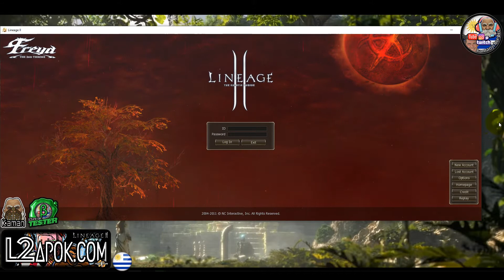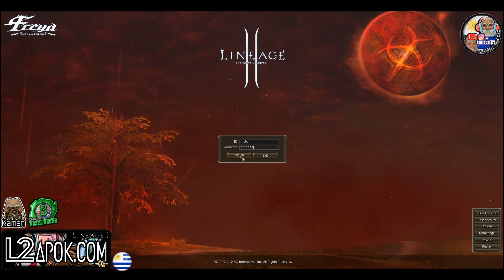L2Apok. Guias Newbies. Configuración inicial. Creación personaje.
Serie de videos dedicados con cariño a los "newbies".
Dedicado a los nuevos jugadores; aquellos que tienen poco o nulo conocimiento de este juego grandioso.

L2Apok
HIGH FIVE

Glosario Kaman Lineage 2. 3a.Ed.

kamanjcbrepro
Agosto 2020